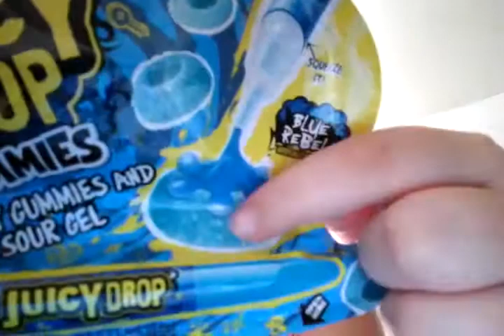Trying juicy drop gummies! (Sour)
AHHHHHHHHHHHHHHHHHHHHHHHHHHH!